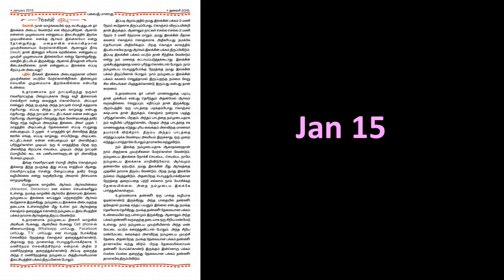இலக்கை எப்படி சிறப்புடன் அடைவது? சரவணன் - பகவத் பாதை - கேள்வி பதில்கள் - Jan 2015